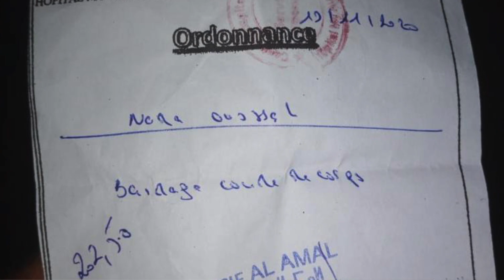S'éloigner des Pervers Narcissiques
-- LIENS --

Questions :
- Comment aider les  Victimes de Violences Psychologiques ?